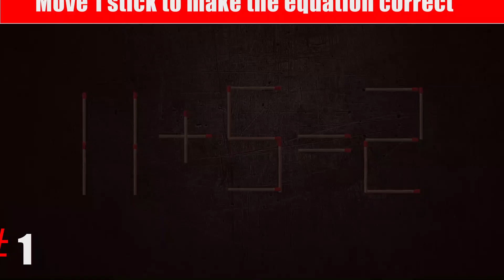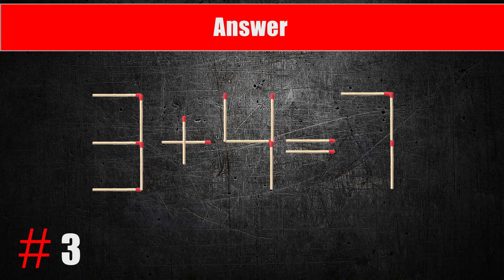Brain Exercise. The matchstick puzzle.5 + 7 = 2 sabi-math